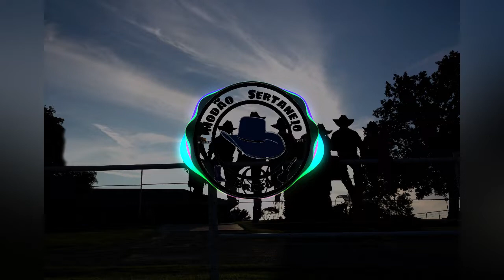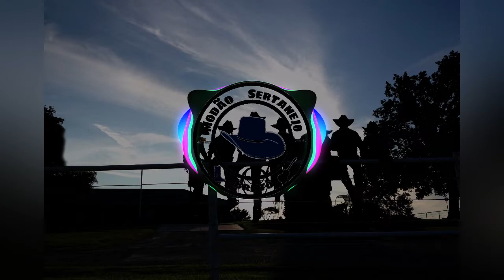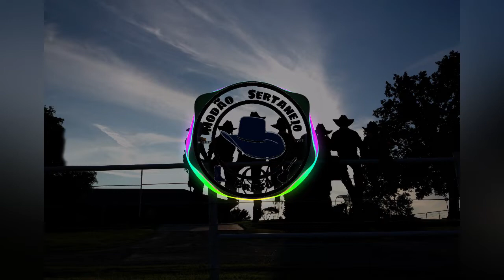Zé Henrique & Gabriel - Pagodão Brasileiro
Baixe App Radios Net e pesquise Rádio Parada Sertaneja

Parceiros:

Baixe App Radios Net e pesquise Rádio Parada Do Sucesso : )

ALERTA